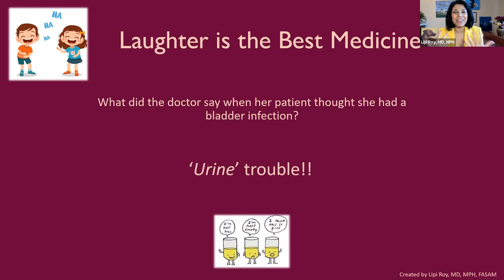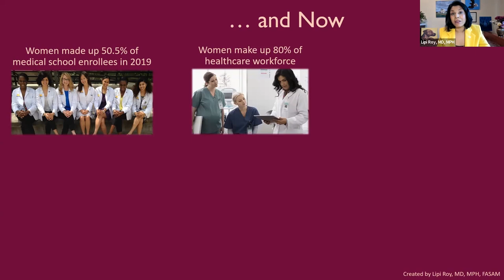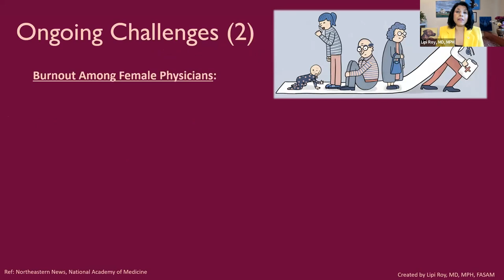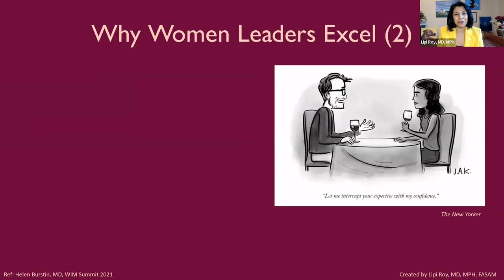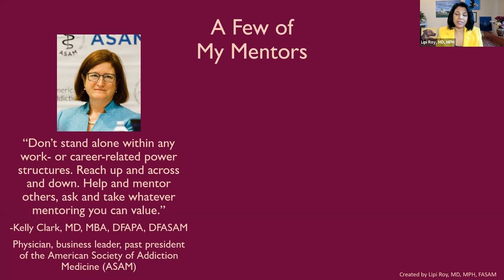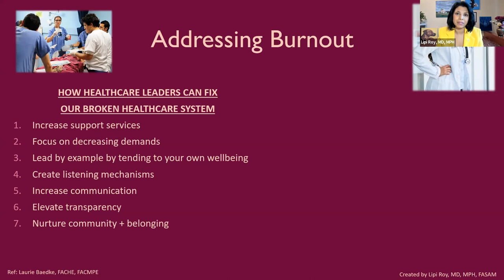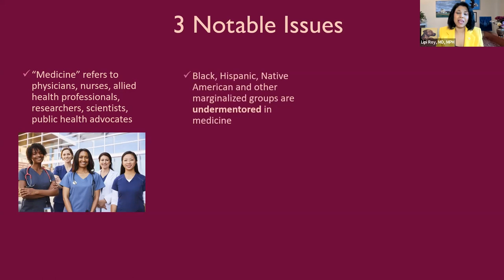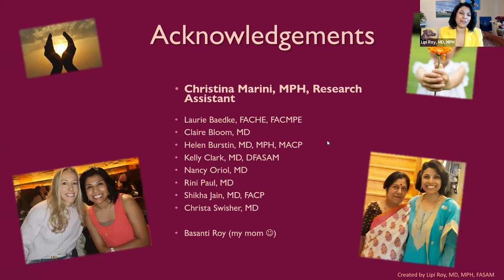Women's History Speaker 2022 - Bias, Bravery and Burnout: The Journey of Women in Medicine.